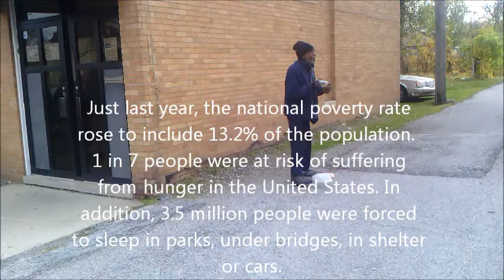Homeless R People 2!!! NUBIAN NEWZ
While circumstances can vary, the main reasons people experience homelessness is because of unstable home environments, substance abuse issues or they cannot find stable housing they can afford.

By the numbers:

There are 643,067 people experiencing homelessness on any given night.
Of that number, 238,110 are people in families, and 404,957 are individuals.
17 percent of the homeless population is considered  "Chronically Homeless"
and 12 percent of the homeless population , 67,000 are veterans.